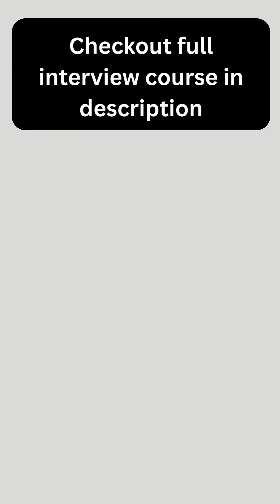How does authentication and authorization ?